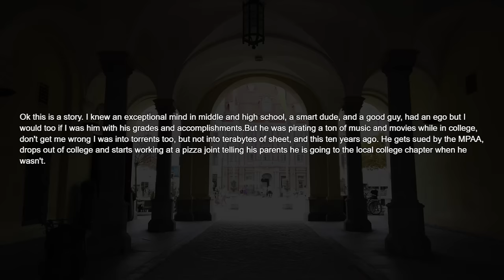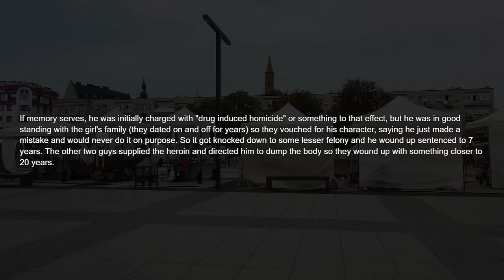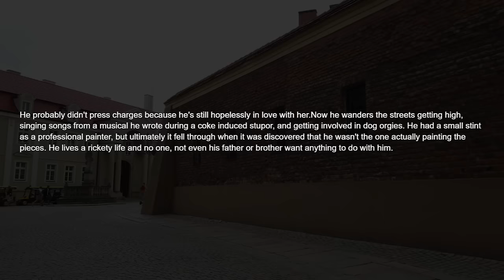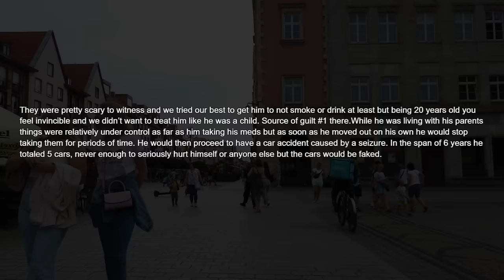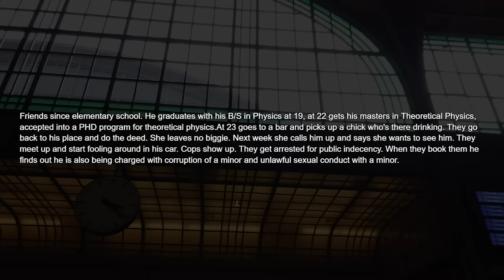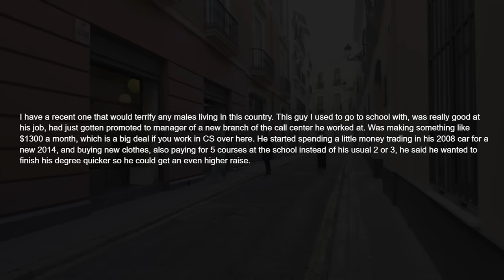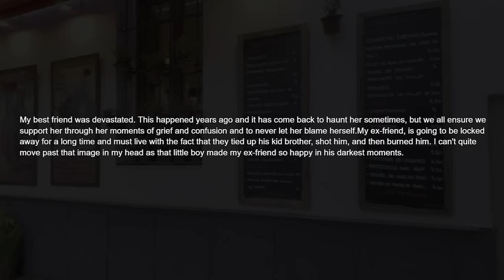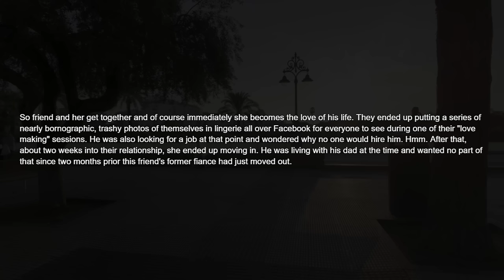What's The Quickest Way A Friend Screwed Up His Life?